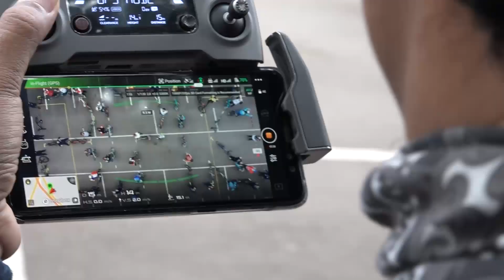BPK RI kampanyekan bike to work untuk menjaga kesehatan